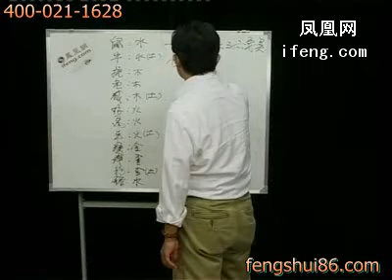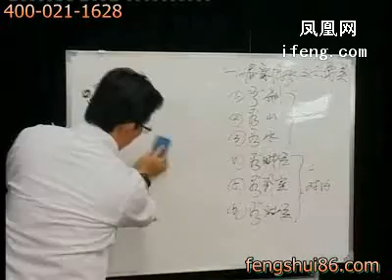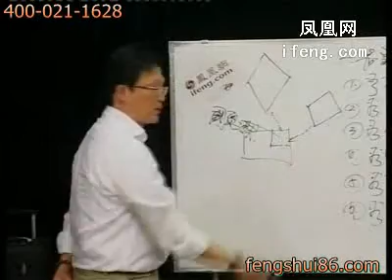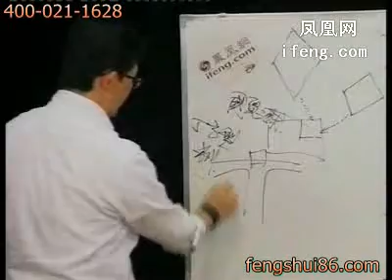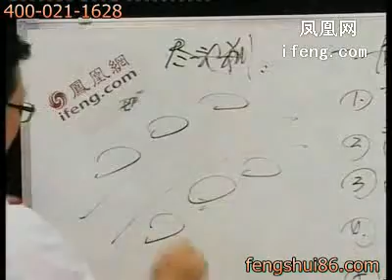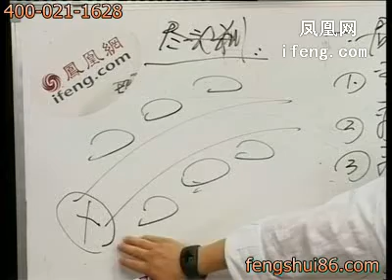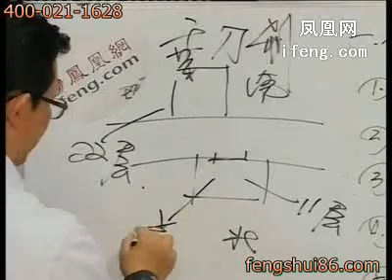赵丹青老师 中国家居风水秘籍 第3集中国家居如何看刹